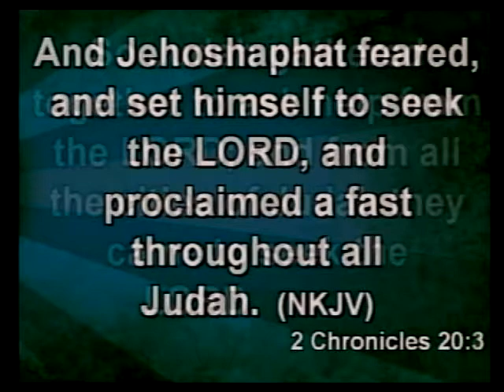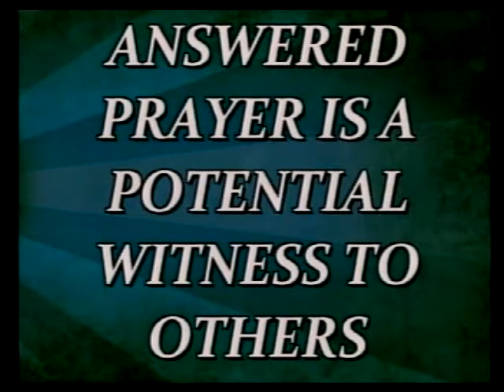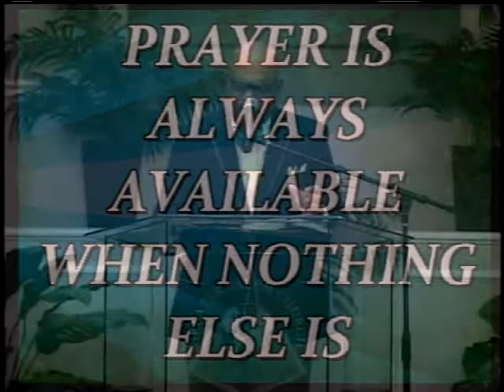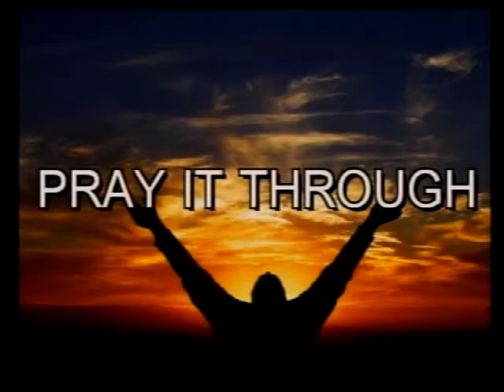"Teach Us" Part 4 - Bishop Alan G. Porter [Full Message]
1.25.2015